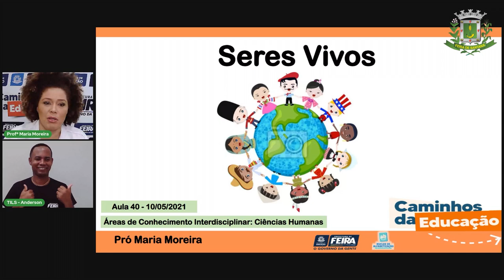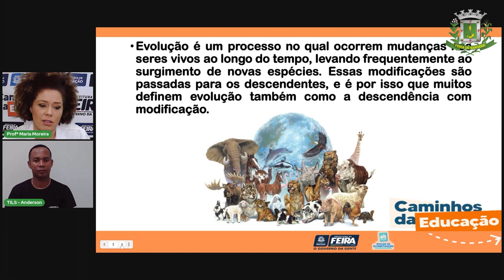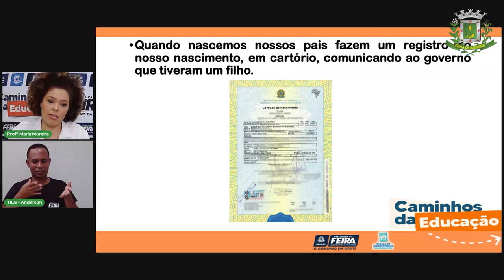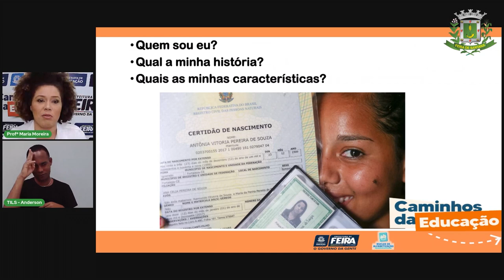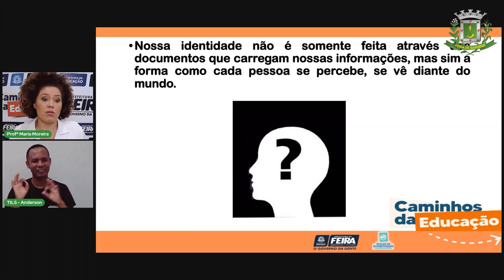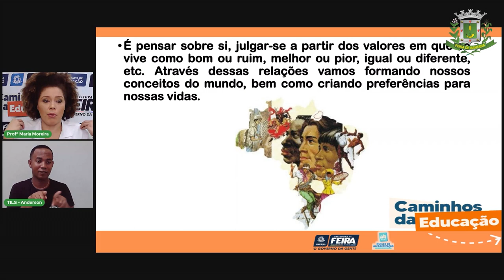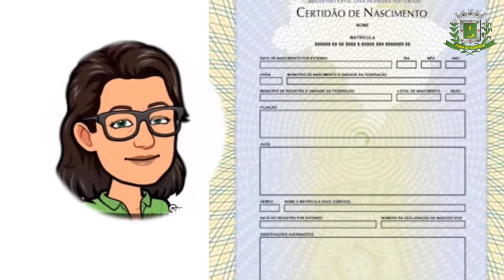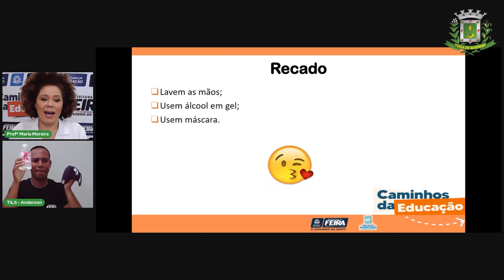Aula 40 3ºANO Profª Maria Moreira Ciências Humanas A importância dos seres vivos